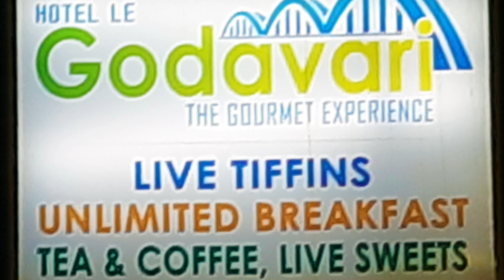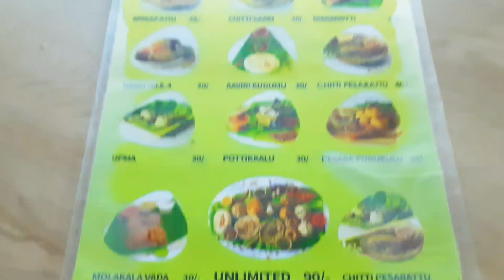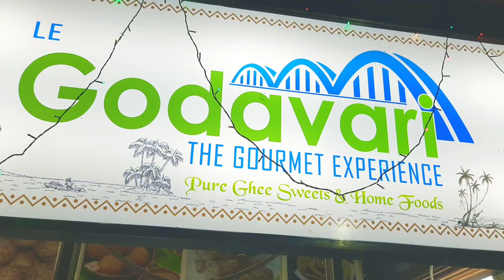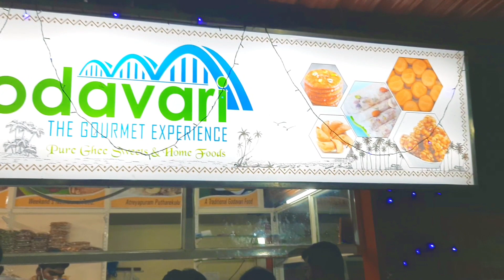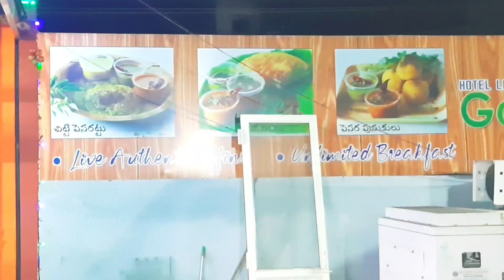ఆంధ్రస్పెషల్ టిఫిన్స్&స్వీట్స్👌@RamaRecipies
Hai friends 👋😃
This is my new video of Godavari traditional foods in Godavari ruchulu restaurant, please visit once and share your comments on my channel comment section👍😃